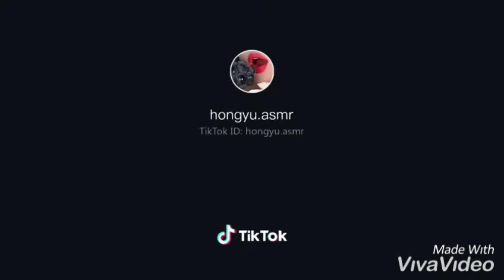ASRM EATING SHOW - Eating Korea - Tiktok Tổng hợp thánh ăn Hàn Quốc HONGYU 8